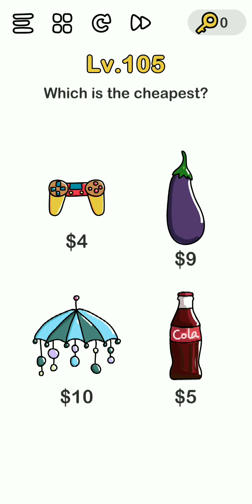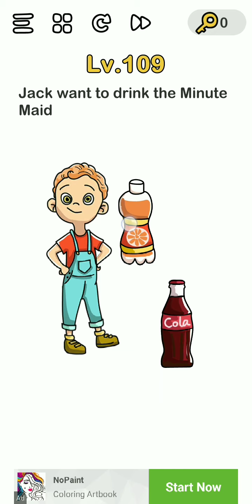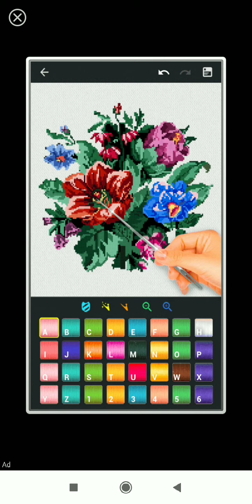Brain Out. Level 101-110 Walkthrough.